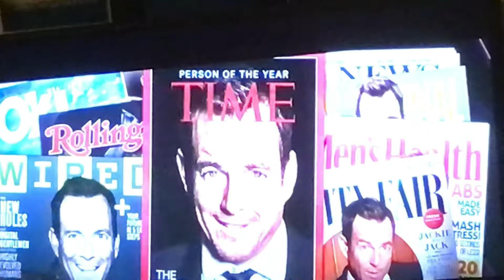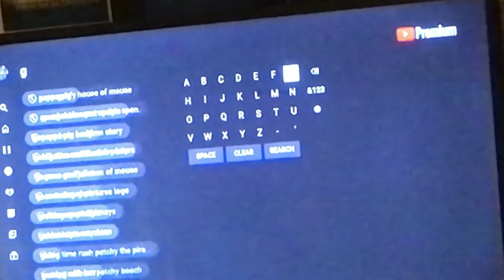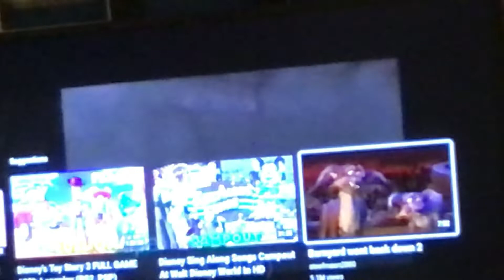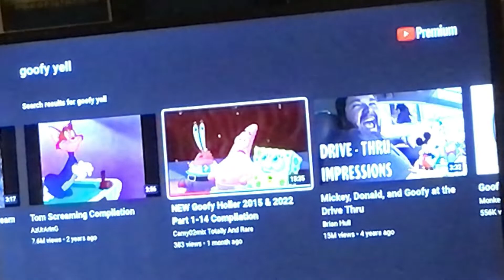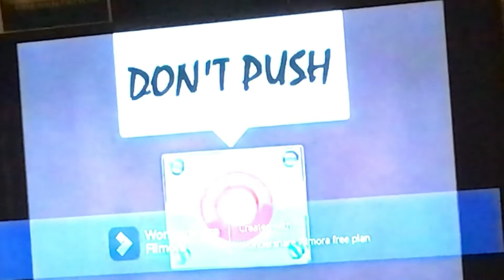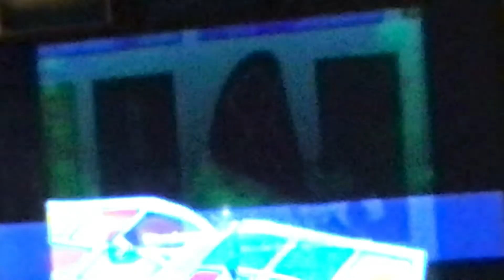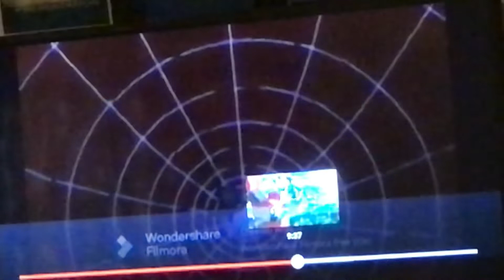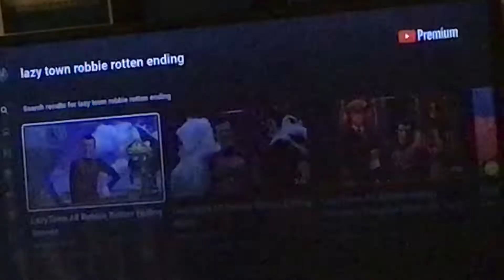Mall girl pearl teenager turtles basketball make some noise goofy yell compilation safe and sound 🌈